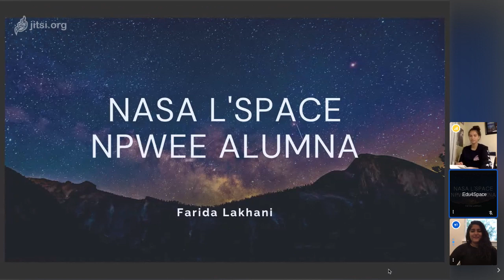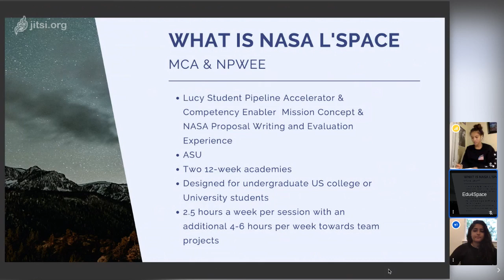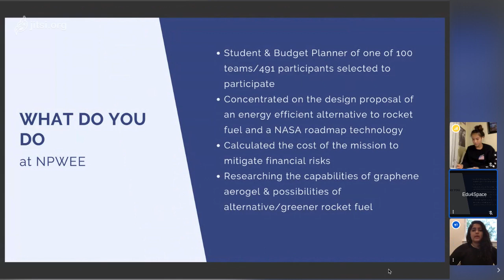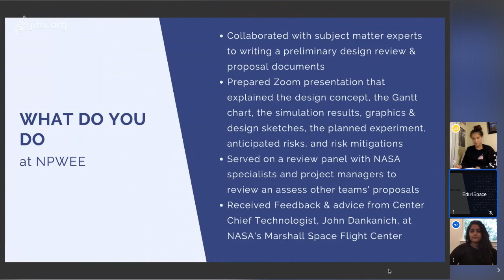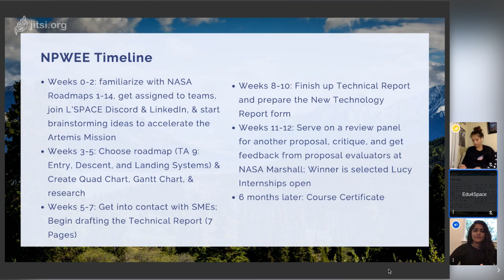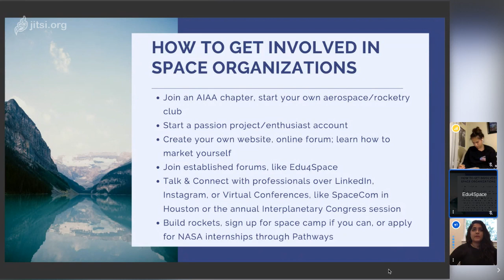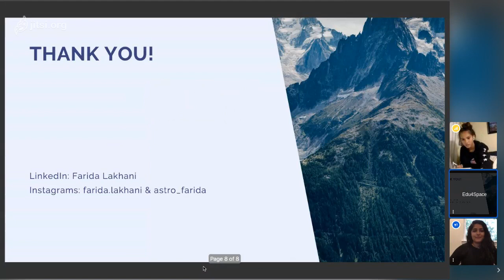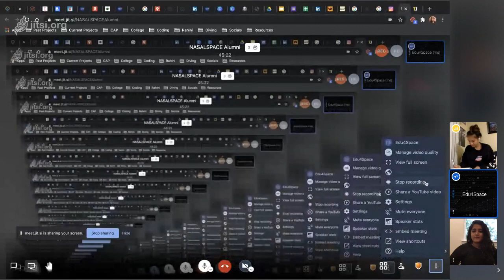NASA L'SPACE Alumni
Watch a college sophomore talk about her experiences with NASA L'SPACE Academy, and how YOU can get involved today! Hear about the project, program, online sessions, and much more. Apply to NASA L'SPACE Academy